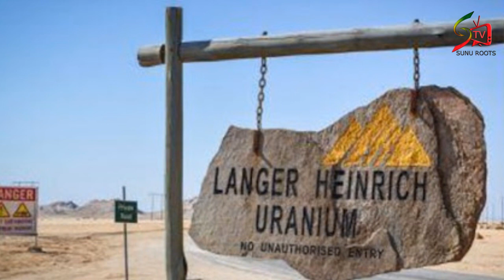TOP 10 PAYS AFRICAINS les PlUS RICHES en RESSOURCES NATURELLES 2020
Les minéraux sont des éléments naturels ou des combinaisons d'éléments naturels présents dans l'environnement. Les minéraux (tels que le fer et le cuivre) sont souvent des ressources précieuses qui sont extrêmement importantes pour l'homme dans la fabrication des choses dont il a besoin, tandis que certains minéraux (tels que les diamants) sont ornementaux. La plupart des minéraux se trouvent dans le sol, ce qui en fait une partie de la topographie de l'environnement.
Certains minéraux (comme l'uranium) sont très précieux car ils peuvent être exploités dans l'armement, tandis que d'autres (comme le lithium) sont utilisés comme sources d'énergie. C'est une coutume acceptée d'exclure le pétrole brut lors de l'inscription des minéraux, et cette liste exclut donc les pays africains dont la principale ressource naturelle est le pétrole.
Les informations suivantes sont une compilation des pays africains avec les plus grands gisements de minéraux solides. Nous voulons savoir quels pays, en matière de dotation naturelle, ont des richesses potentiellement autosuffisantes cachées dans le sol qui ne demandent qu'à être exploitées. Sans plus tarder, nous vous donnons maintenant le top 10 des pays africains en termes de gisements minéraux.